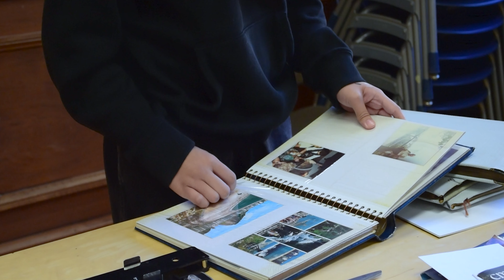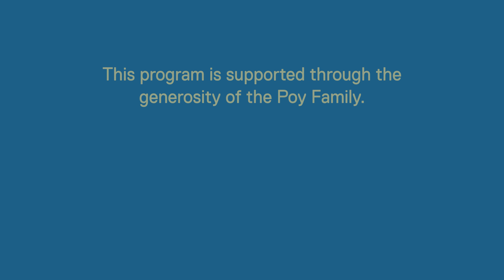In Dimension: Personal and Collective Narratives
In Dimension: Personal and Collective Narratives is a group exhibition bringing together works by emerging artists who participated in The Image Centre’s Poy Family Youth in Focus Program. This program provides free, customized workshops for community organizations and youth in the Toronto area, offering hands-on photography-based activities that encourage critical thinking about the IMC’s exhibitions and promote explorations of image-making and storytelling processes.

In Dimension features the works of Alishah Ahmad, Anne Balneg, Siena-heesoo Jang, Kardell McAfee, and Emiliya Volchenko, who participated in the IMC’s recent workshops “Representation as You” (2021) and “Refaced: Photography and Collage” (2023). The artists use diverse media to find common ground in autobiographical methods of artmaking, emphasizing self-reflection and exploring their singular understandings of popular culture, nostalgia, social structures, and personal emotions. Through a combination of photography, painting, illustration, and sculptural techniques, and using imagery appropriated from magazine spreads, antique photo albums, and social media, these works construct a connection between individual and collective narratives.

Contributing to the creative discourse at The Image Centre, this new generation of artists attests to the significance of lived experience, and exemplifies self-exploration as a creative process.

Guest Curators: Bryce Julien, assisted by Campbell Kaye

This exhibition is supported through the generosity of the Poy Family.